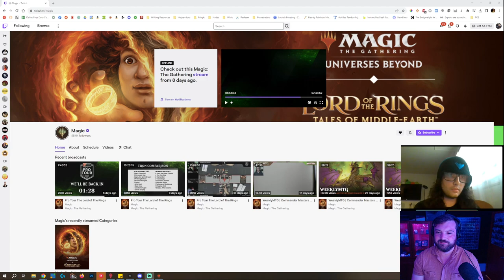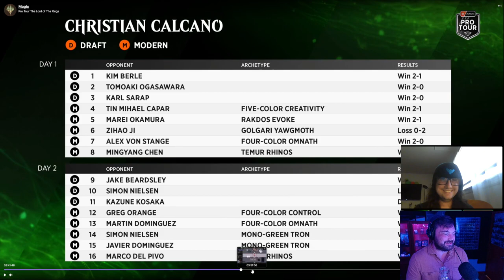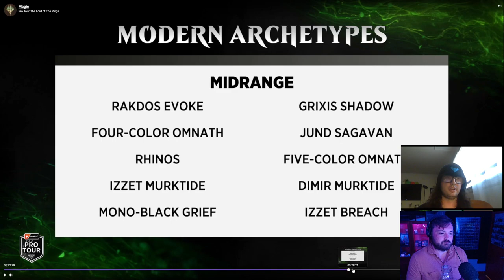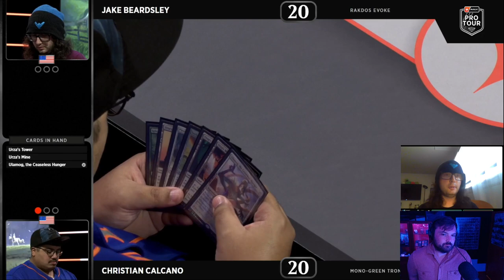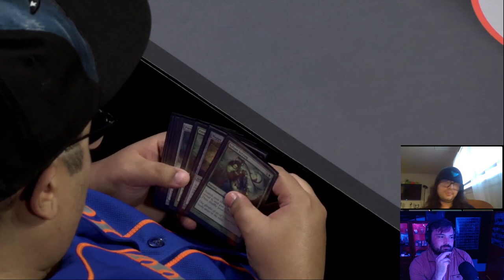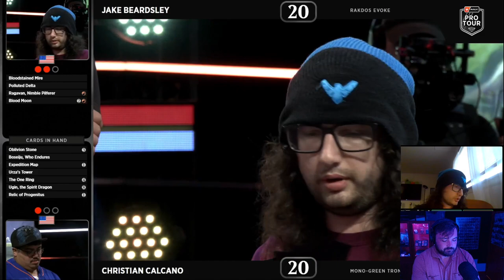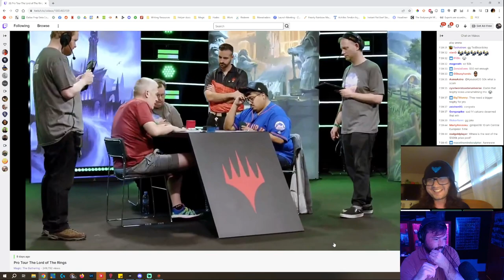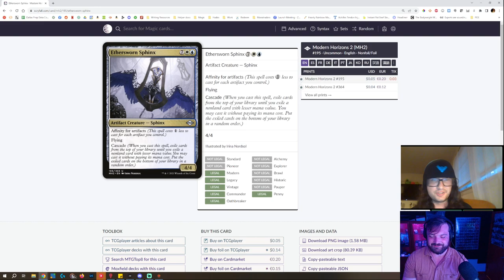Match Review with Pro Tour LotR Champion Jake Beardsley!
Jake breaks down his top 8 matches from Barcelona!